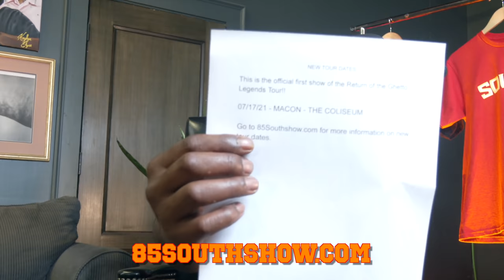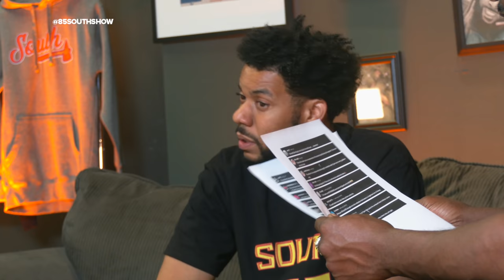Clayton's a Daddy! with Karlous Miller and Clayton English!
Clayton had a baby and he chops it up with Karlous to talk about it! Plus KArlous talks about the new tour and what he expects on the road! Then KArlous and Clayton talk about the comment section and how they deal with the 85percenter comments! This is the coldest podcast!